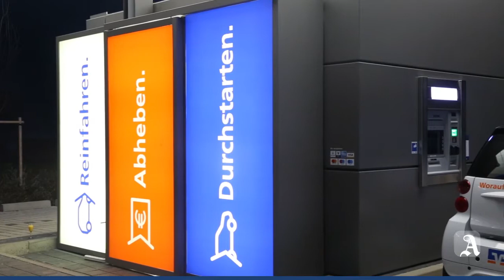Mainz: Mit dem Auto zum Bargeld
Reinfahren. Abheben. Durchstarten Unter diesem Slogan eröffnete die Mainzer Volksbank im Hechtsheimer Gewerbegebiet an der Rheinhessenstraße den ersten befahrbaren Mainzer Geldautomaten.